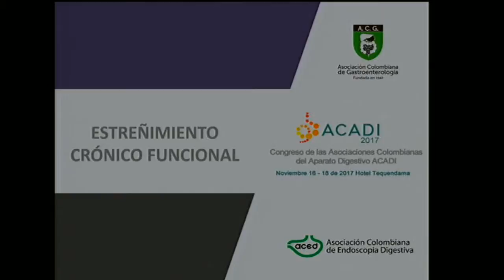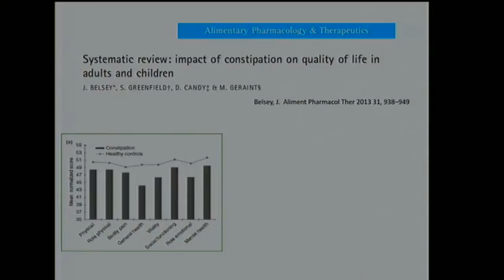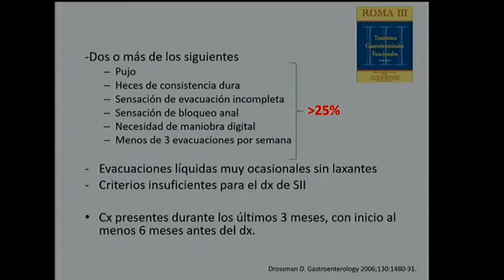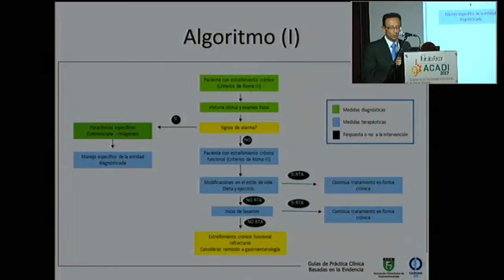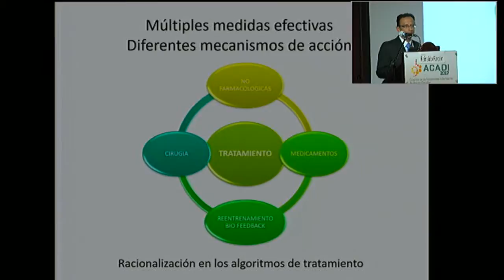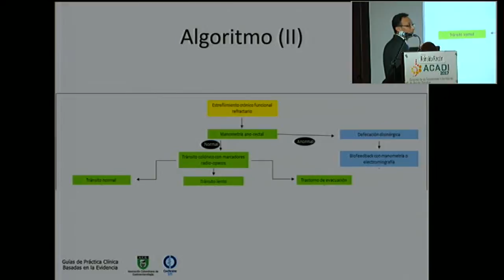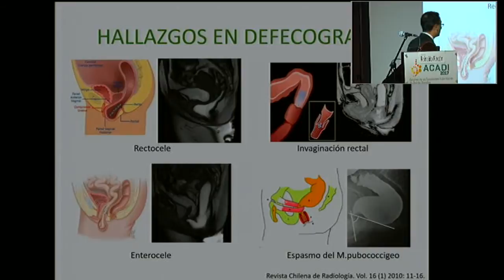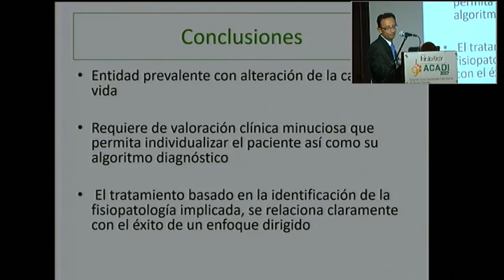Tratamiento del estreñimiento crónico funcional